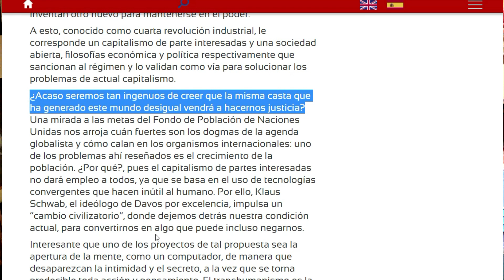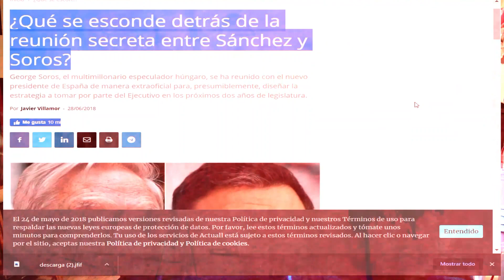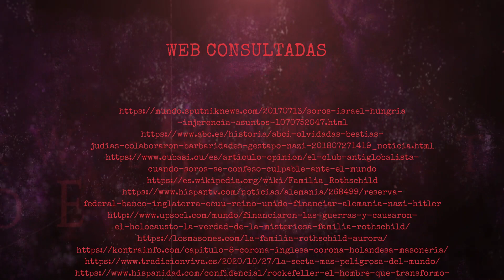EPISODIO 56 T-1 LA GESTAPO JUDIA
Judíos, que ayudaron por mucho dinero a la Gestapo, por unas cuantas joyas o por salvar sus vidas